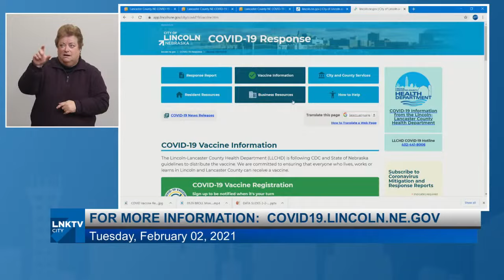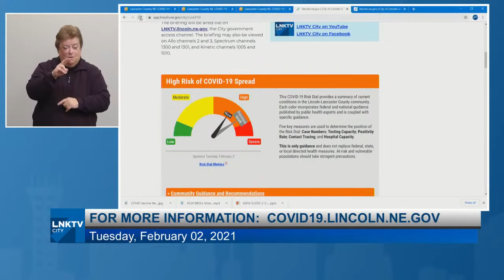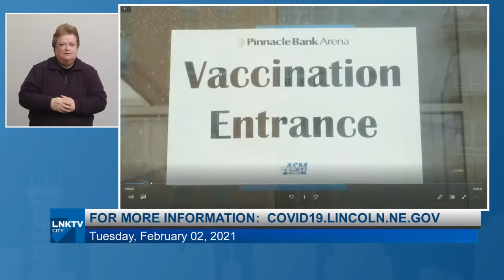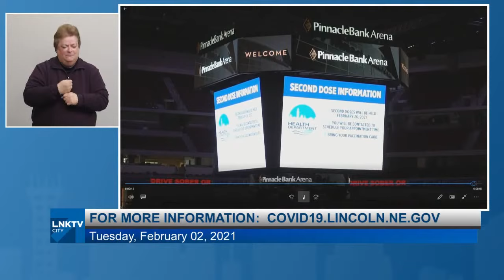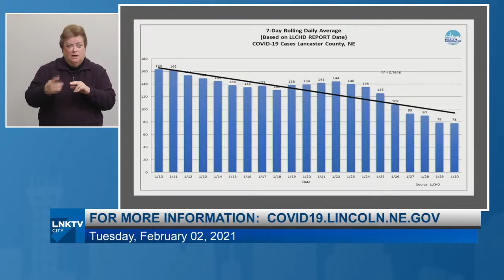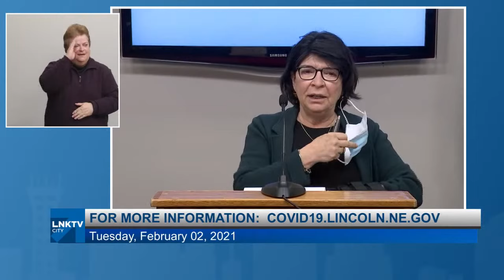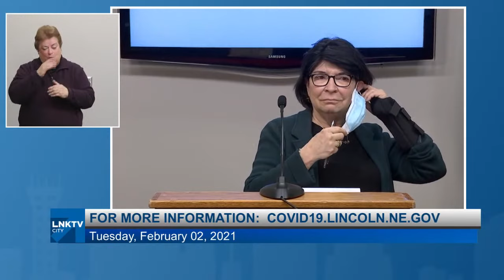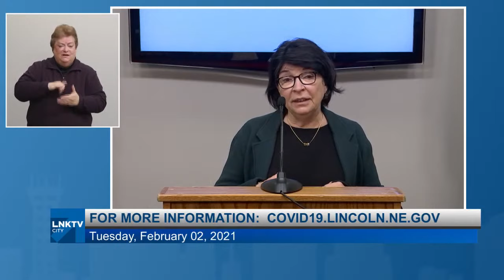News Conference: Coronavirus Update February 2, 2021